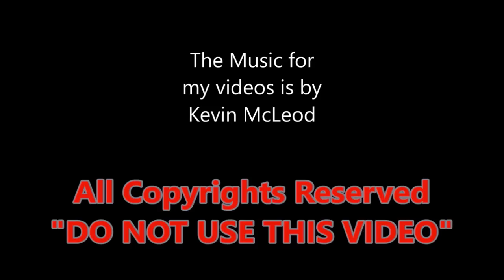The 2020 JOHN DEERE 6250R mega tractor